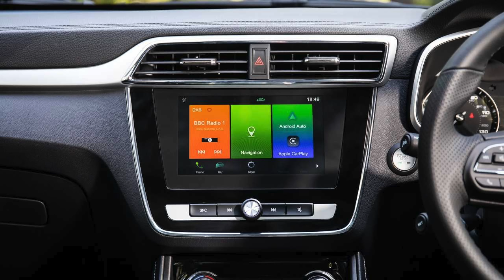MG llega a España en 2021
La firma Británica con fabricación Made in China anuncia su llegada a España por lo que la oferta de coches eléctricos se aumentará en España con el MG ZS EV y una nueva variantes PHEV con 280CV de potencia híbrida enchufable.

MG de origen británico como marca pero con fabricación en China tiene unos precios super competitivos en sus modelos eléctricos